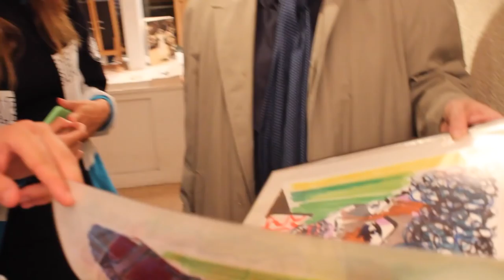Chloé aime le pastel gras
Début août 2016. Une jeune dessinatrice s’intéresse aux tableaux…